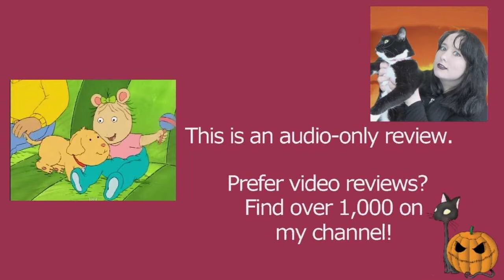Arthur S06E03 The Secret Life of Dogs and Babies | Arthur the Aardvark | Review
MY BOOKS What's your review of the Arthur episode The Secret Life of Dogs and Babies (S06E03)? It is based on the book characters by Marc Brown. [OPEN FOR LINKS AND FACTS!] Arthur ArthurtheAardvark MarcBrown Do you want to watch Arthur episodes? Did you enjoy the full series or just parts of it? Scroll down for more information!

Amy McLean

About Arthur S06E03 The Secret Life of Dogs and Babies

Arthur is voiced by Justin Bradley in seasons 6. Mark Rendall voices Arthur from season 6 to 8.

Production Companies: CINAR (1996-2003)